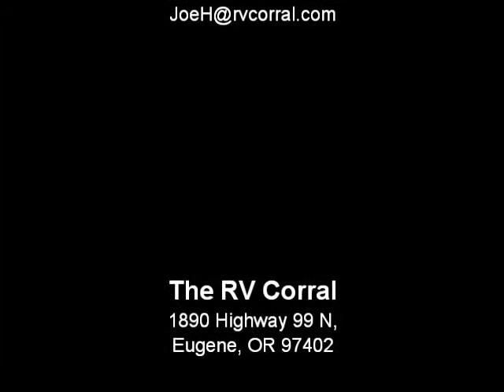The RV Corral 2014 Keystone Cougar 21RBS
For more RVs please visit http:rvcorral.com

Stock # NT1073~ vin # 502663